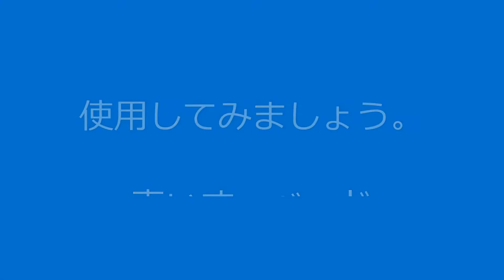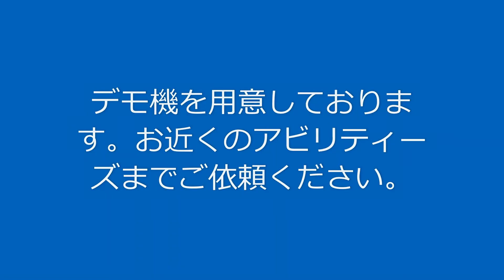起立リフト イージーアップ 横浜営業所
トイレ介助や車いす移乗に最適な スタンディングリフト